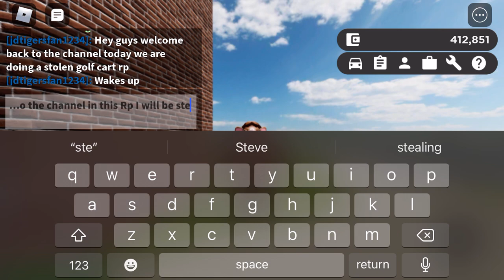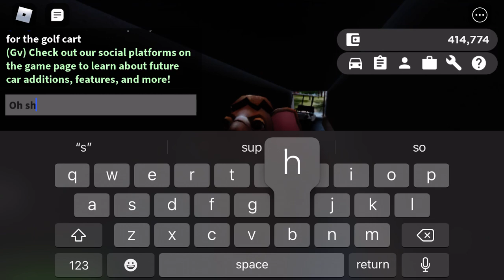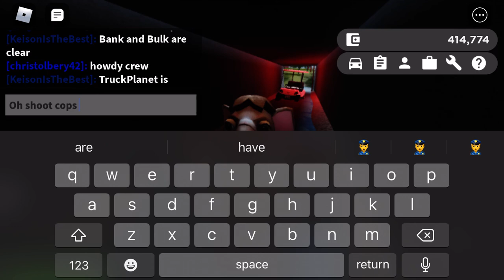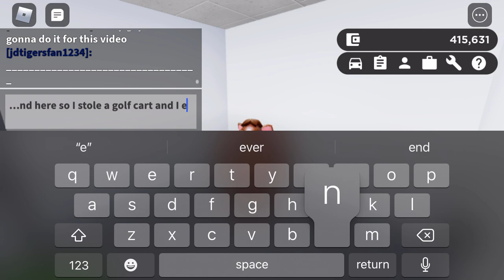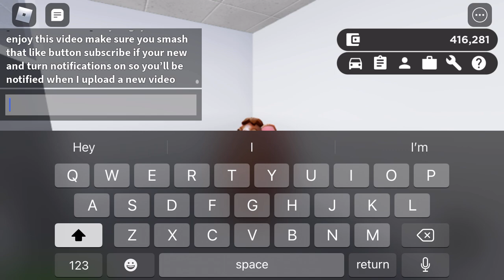Roblox Greenville Stealing a golf cart